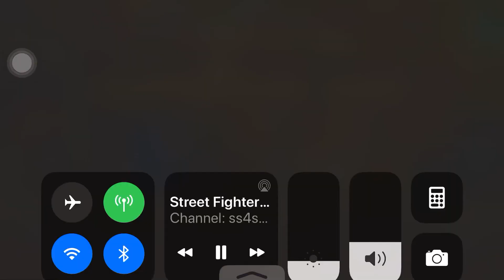Saving the world (Description)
Song: Street Fighter alpha 3 brave or grave

I download the background app called music download to use it.